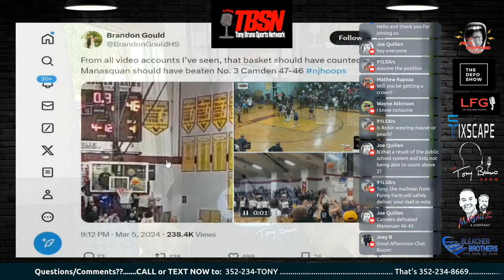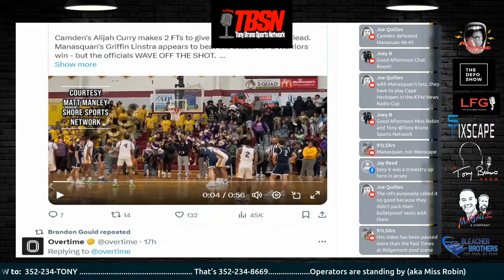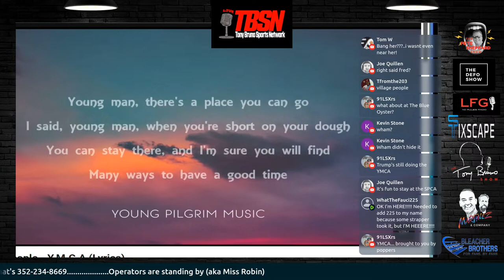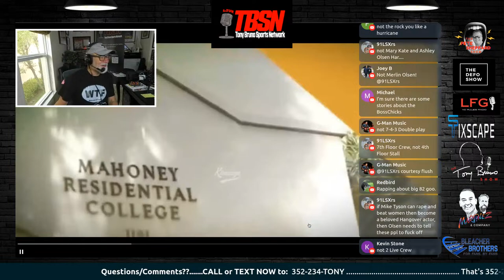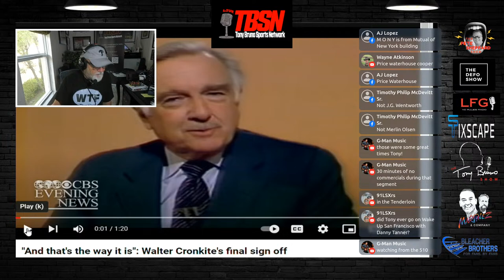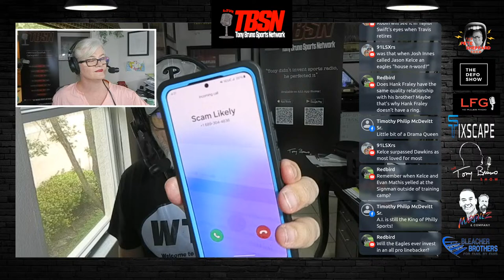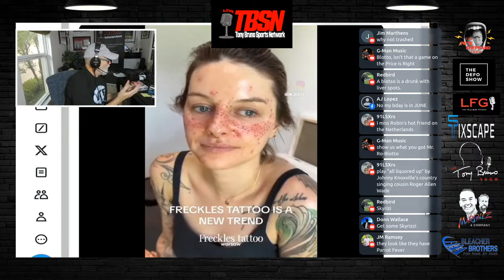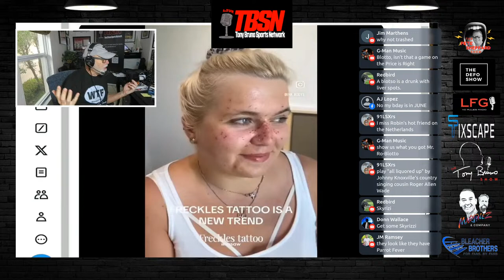TBSN - The Tony Bruno Show 3/6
TBSN - Tony Bruno Sports Network - Tony didn't invent Sports Radio, He perfected it.

Pete Sheppard Show: 7a-10a ET
The Defo Show : 10a - Noon
LFG Show : 1p - 3p ET
The Tony Bruno Show: 3p-6p ET
Martinez & Company: 6p -8p ET
Bleacher Brothers: 8p - 10p ET Mon-Thu

Download the TBSN app now available in all app store(s).